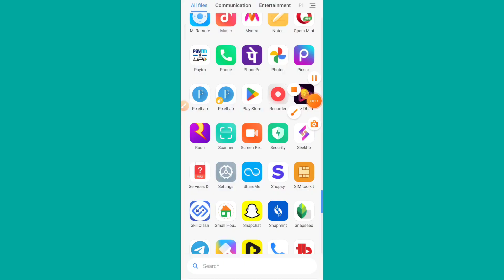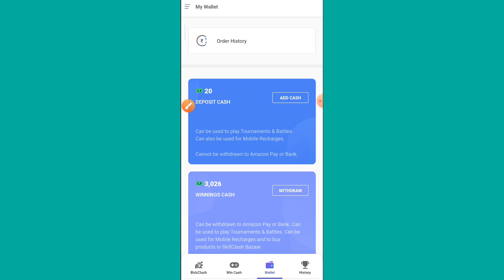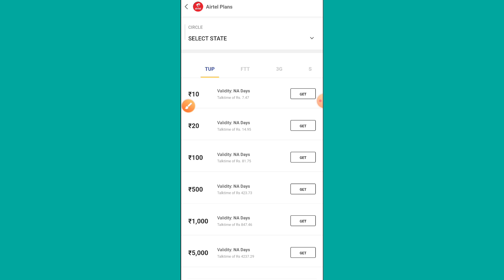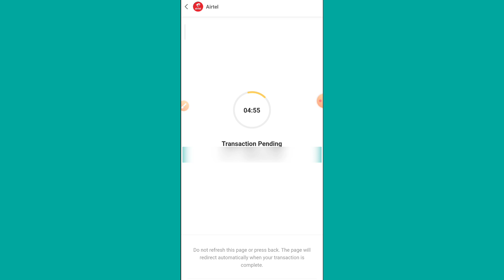Skill clash app se mobile recharge kaise kare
Hello friends
Maine is video me Skill clash app se mobile recharge kaise kare | Mobile recharge kaise kare skill clash app se | ke bare me bataya hai